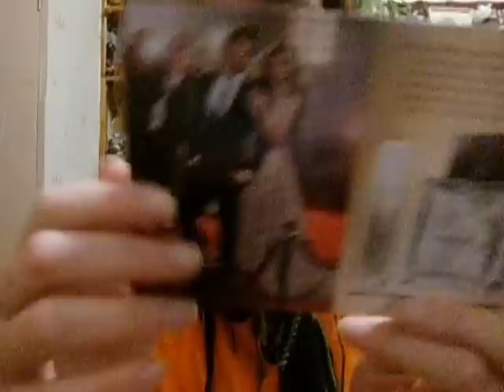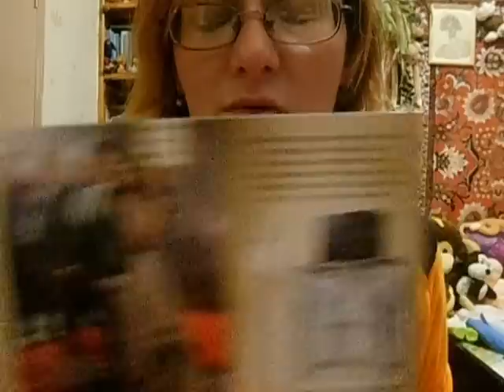avon подарки от заказа 1 2016